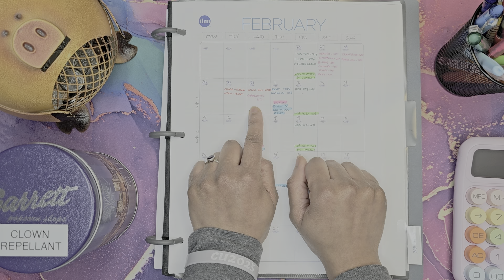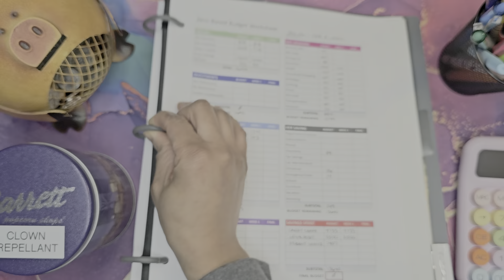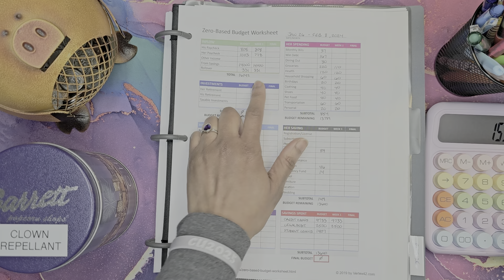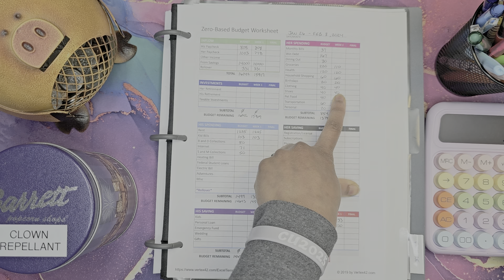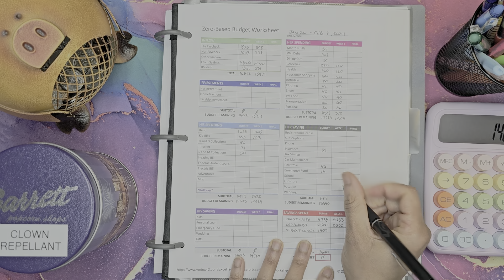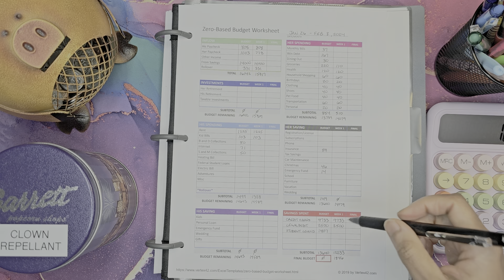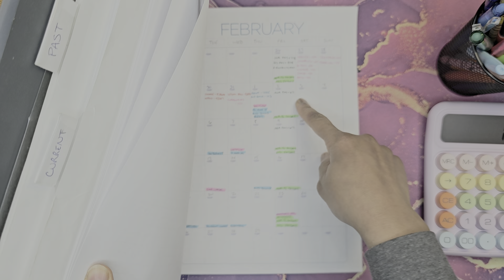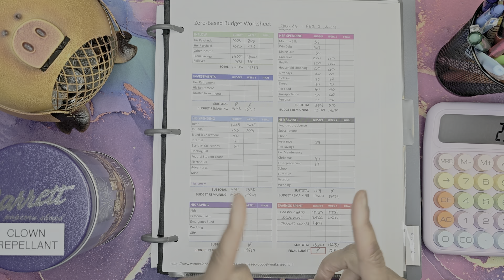It could be worse, but I don't like it | Paycheck 3 | February 2024 | low income blended family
Hi! In this video, we're going through our transactions for the week of January 26th. debts are paid off, but it hurts.

What we use:
All sheets branded as "TBM" are from The Budget Mom's printable workbook. We have the 2021 version, but the current one doesn't look much different.

We got the zero based budget worksheet (for free) from Vertex42.

For savings and debt trackers, we're using Heidi Ifland Nash's book "Money Games: Debt Freedom for Couples", which can be found on Amazon or through her website (links below). She also has a bunch of free trackers on her website!